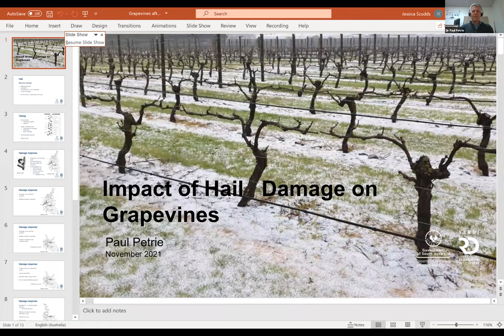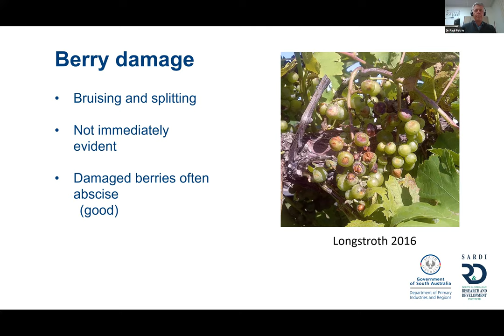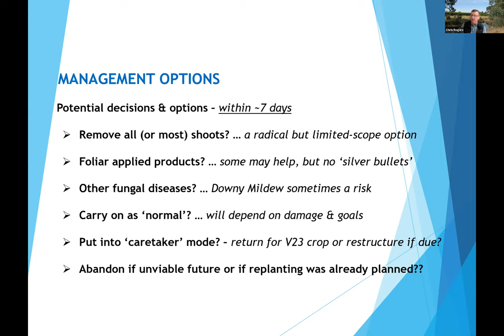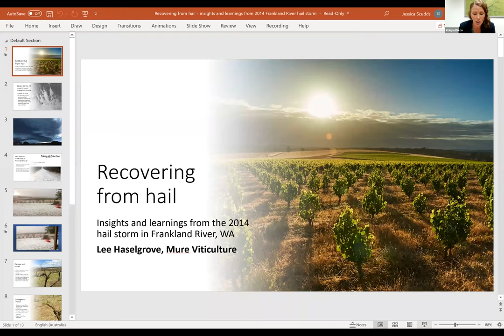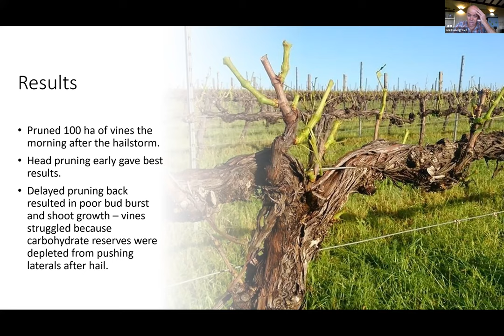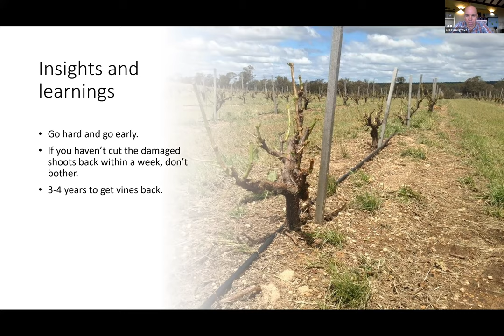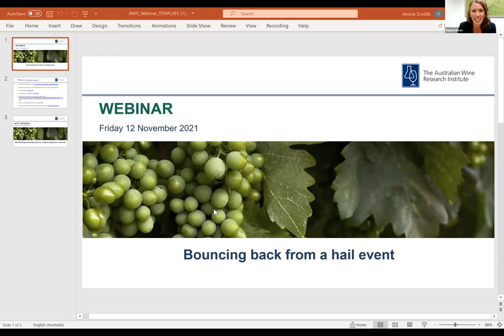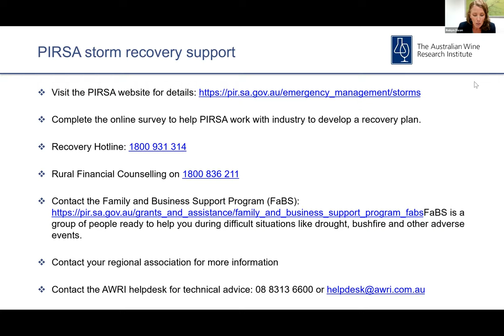Bouncing back from a hail event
Major hail events have recently been experienced in a number of SA regions . While the damage caused by hail can be severe and devastating, there are important actions and decisions to be taken in the wake of a hail event. This panel-style webinar brings together technical expertise and industry experience to support growers dealing with the aftermath of hail. Dr Paul Petrie from SARDI will provide a summary of the physiological response of grapevines to hail damage; Chris Rogers will discuss the recent hail event in the Barossa Valley and the management options available to growers; and Lee Haselgrove will provide insights from the hail event experienced in the Frankland River in October 2014. There will also be plenty of opportunities for participants to ask questions.